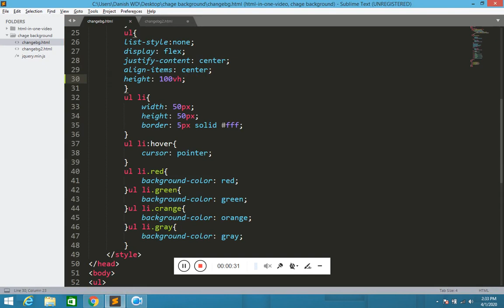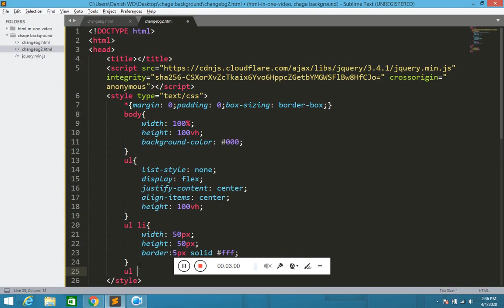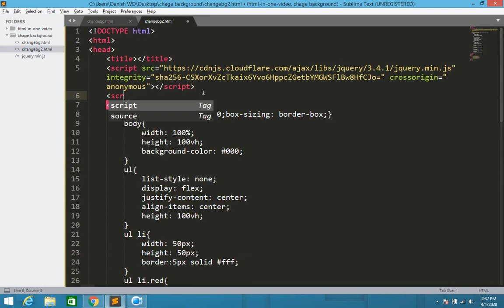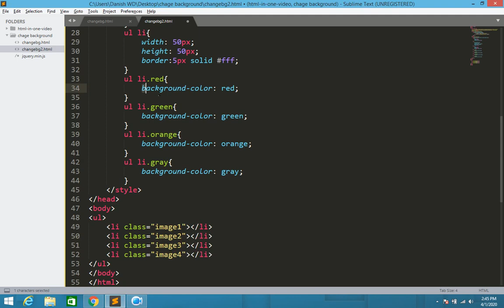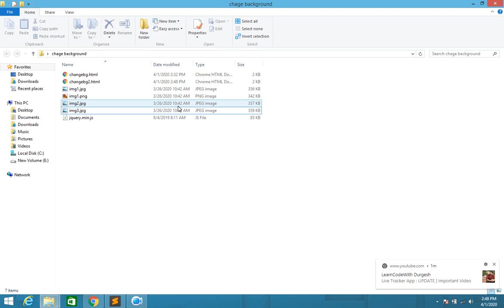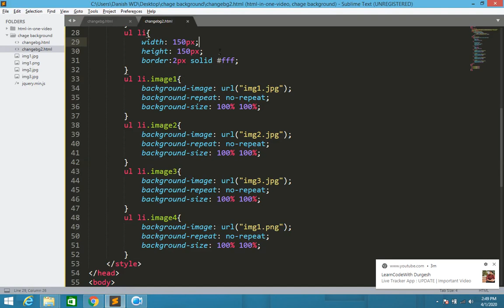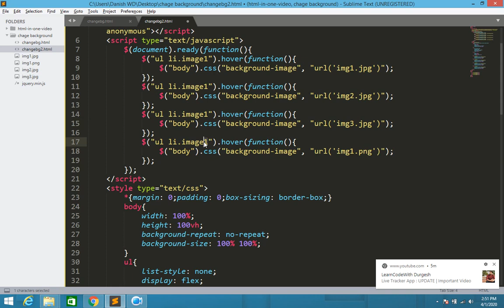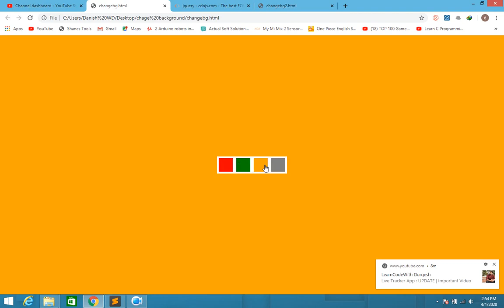Background Change On Hove With Color And Image Using Html Css Jquery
In this Video we will discuss the color changer on hover using jquery and also change image on hover that is very interesting for everyone.